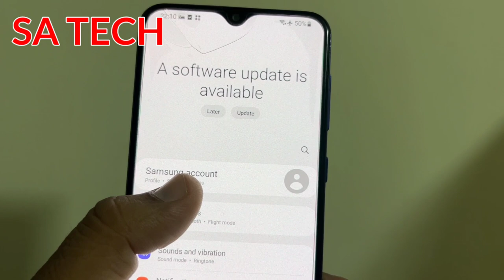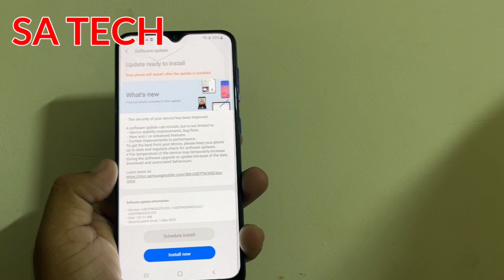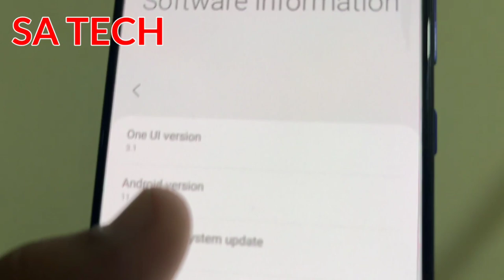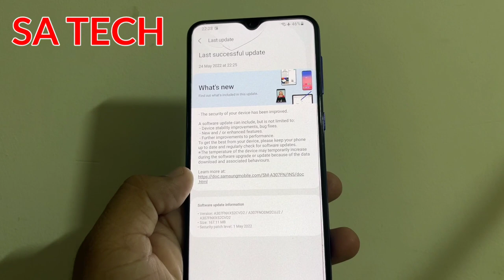Samsung A30s New Software Update 2022,Samsung A30s Get New May 2022 Security Update